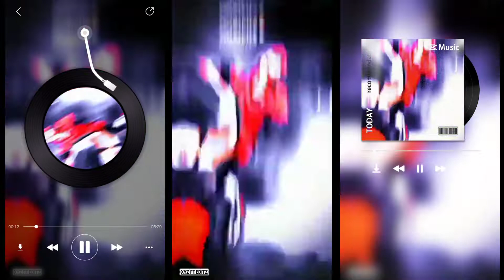RIP 🥺🥺 4K HD EDIT ✔💥 { XML & CLIPS } #019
how to format xml

what is xml xml for beginners

xml tutorial

free fire xmi free fire trending lobby edit

free fire whatsapp status shorts free fire status

ff trend rockstargaming tr raja xmlff

trend ff

free fire shorts free fire trending short edit. ​

xyzffeditz xml free fire free fire lobby xms!

preset ff

new trend

free fire loboy edit

pushpa

ff edit

xml file

freefire

alightmotion technical raja free fire preset alight motion xml illegal moon

free fire short video. free fire edit free fire lobby edit song

xml​ free fire short edit song ​ free fire video free fire short edit

fnse fire trending lobby nit song

free fire lobby edit status

ag live free fire short edit song status free fire trending lobby status daisy

xml edit

antique gamer live

free fire shot odit song status edit xml free fire trending edit status

free fire shorts xml

free fire short lobby song edit

freefire tending lobby song edit

free fire shot song edit

free fire short song

free fire shorts tutorial

If edil xml freefireslowmovideo freefiretransactionvideo. freefiretransaction

harmanebabaremix harmanevideosong firefairygaming presentalightmotionflvideo

presentalightmotiontf

jedagjedugviralvideo

jedagjedugviral

freefiretransformationvideo

freefiretransformation garensfreefire. fire

free

over 4-20 min

20min

ff funny

recently uploaded.

tutorial

editing

leg 444

virul virul video new shorts

garene free fire

free fire live free fire new video suman edit

basi f

free fire grandmaster player my id request.

road to grandmaster in grandmaster!!

xyzffeditz status xyzffeditz editing trendxmivideo newtrendxml

love status

how to edit xyzffeditz how to edit like xyzffeditz freefresayristatus

freefireseyn30secondvideo

xml present alight mation

preset

free fire background change.

editing video free fire editing viden background change

editing

freefireheadshort

red trend glow

glow xml

virul xml

guru randhava new song

fxml

fftrend video ff trending short ff trending short sang bf xxn short

ff xml trend If xml alight mation ff xml newvideo

ff 3layer

tik tok freefire hale waves remix new emote short new emote new

miliar 52 vs white444 wtf white444 in training melhore jugador de free fire. glass animals heat waves lyrics heat waves free fire

heat waves xyzffeditz

glass animals

heat waves

Your Quarries ✨💫

status video free fire loud garen free fire

free fire trend pushpa lobby edit

free fire pushpa lobby edit

panda desiigner

jedagjedag

free fire short edit tutorial

solo vs squad free fire op booyah free fire fire

factory king of free solo vs squad short video free fire free fire attitude whatsapp status free fire grenade king

xyz ff editz

free fire short tiklak video jhonny gaming channel pages

suggestion on youtube page suggestion

how to make xml video ff

xml video

garning

velocity ff freefire velocity editing how to edit in capcut

kayang edits suman edits. alif ff aarav mehta

naruto ff

exam !!

tn tapas

tralone

preseill

alightmotion edit alightmotion preset sad status whatsapp freefire edit status

freefue edit videns

freefire edit

savage love

ff

aarav meta

short

alone boy

broken heart

attitude shayri song video

intagram trending reels video how to ff trend video

viral short video short youtude youtude short

free fire ff trend video

free fire sad song status video

free fire new whatsapp status video

viral video

shinchan

alight motion free fire xml

free fire xml video

rks ff 30k 1Ddayschallenge

shinchan trend

prince 44

broken

pushpa trend:

ff dheeru gaming

ff funny tik tok video new trending free fire shorts ff funny video in 2021. oggy dance

shorts free fire opgy trend velocity edit

gyan gaming

total gaming

if edittoutorial

how to editalight motion. freefire preset alight motion edit

                                     -x-